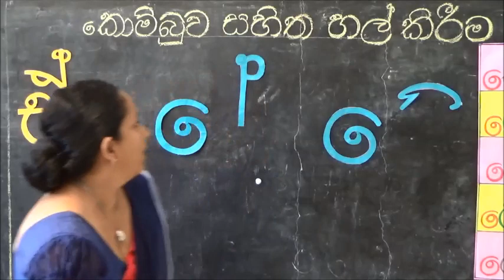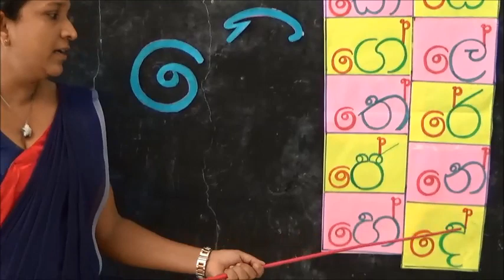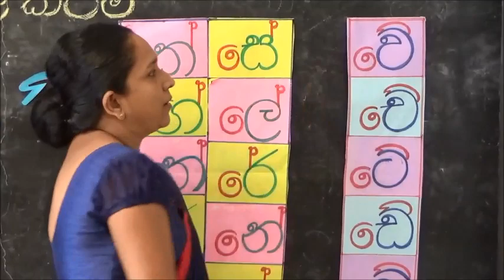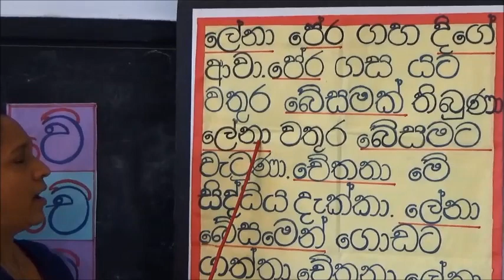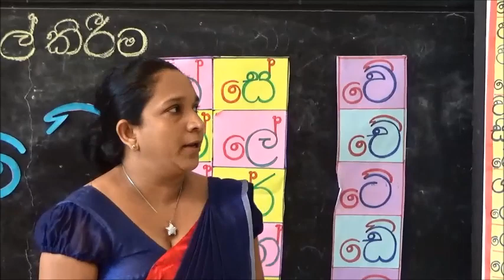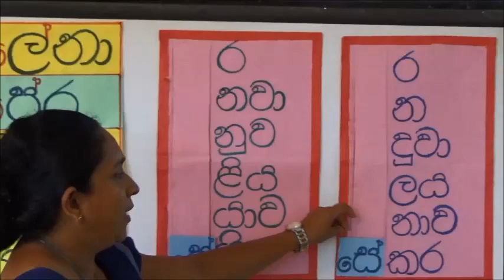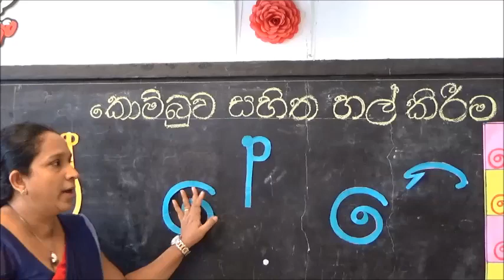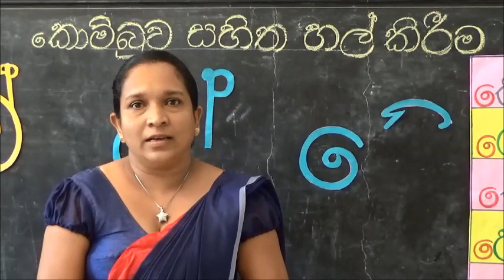Grade 2 Mrs Malathi